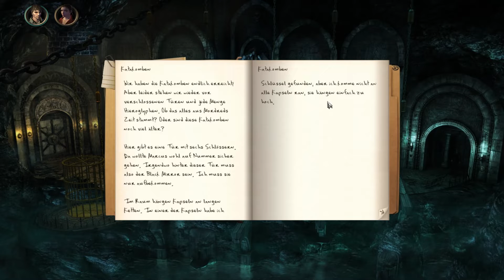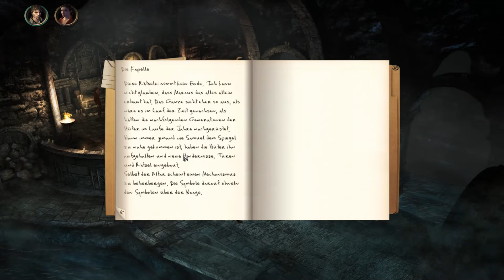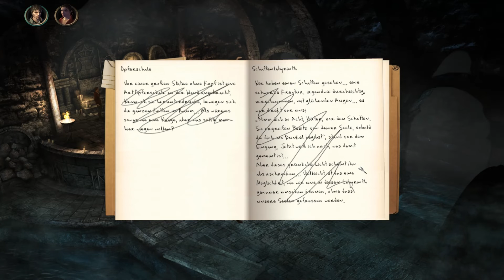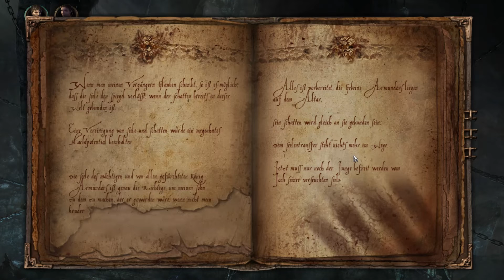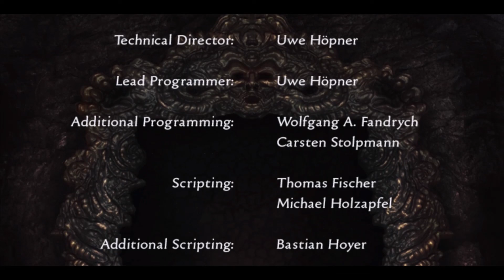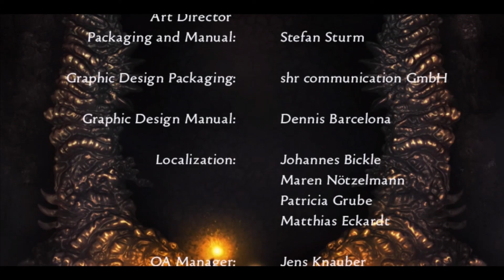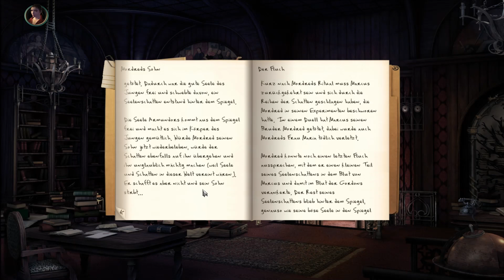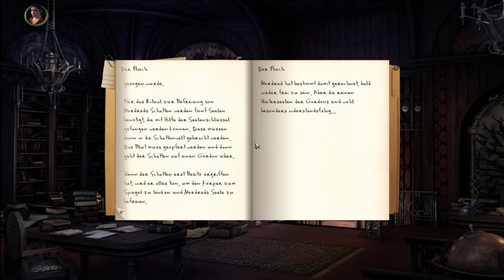BLACK MIRROR III ⛤ 11 | Kapitel 6: Der Black Mirror | ENDE **After-Credit-Scene (german Gameplay)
Die Handlung von Black Mirror 3 knüpft sieben Minuten nach den Geschehnissen von Black Mirror 2 an und setzt die Handlung um den Familienfluch des englischen Adelshaus der Gordons fort.

Nachdem Darren Michaels am Ende des zweiten Teils erfahren hat, dass er in Wirklichkeit Samuel Gordons Sohn Adrian ist, wird er völlig verstört vor dem noch brennenden Schloss seiner Familie in Gewahrsam genommen. Er wird beschuldigt, für den Brand und den Tod Unschuldiger verantwortlich zu sein.

Da jedoch eine anonyme Person die Kaution für ihn zahlt, kommt er nach drei Wochen wieder frei.

Beim Versuch seine Unschuld zu beweisen, beginnt er, selbst daran zu zweifeln. Sich des beginnenden Wahnsinns erwehrend bleibt ihm nur eine Wahl: den Fluch der Familie Gordon zu brechen oder sein jüngstes Opfer zu werden.